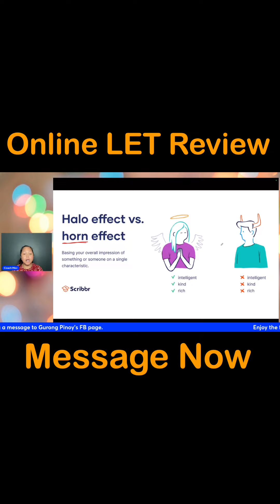GenEd and ProfEd Reviewer for LET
This is a live stream of Reviewer for LET Exam (GenEd and ProfEd).

general education
let reviewer
general education trailer
general education final coaching
general education movie
LET REVIEW PROFESSIONAL EDUCATION
LET Prof Ed
Prof Ed LET
Professional Education Reviewer
Reviewer Let
professional education
licensure examination for teachers reviewer
free reviewer for let
professional education reviewer
let review
board exam
gurongpinoy
let reviewer 2024
prof ed 2024
LET REVIEW 2024
licensure exam for teachers reviewer 2024